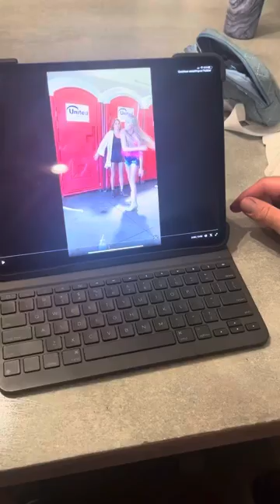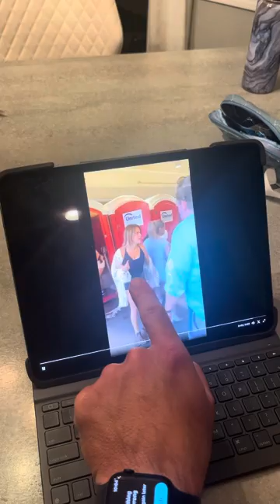Pittsburgh Porta Potty Concert Fight